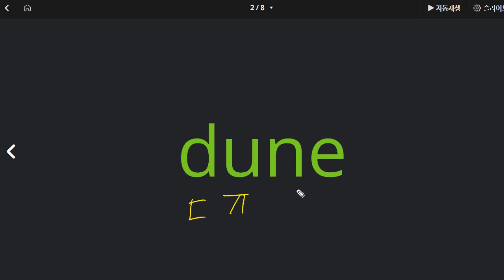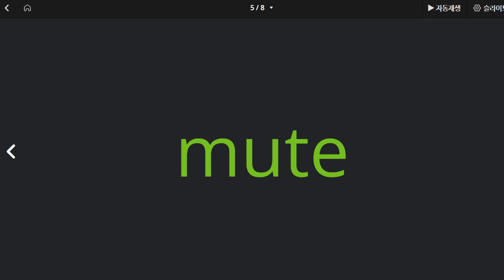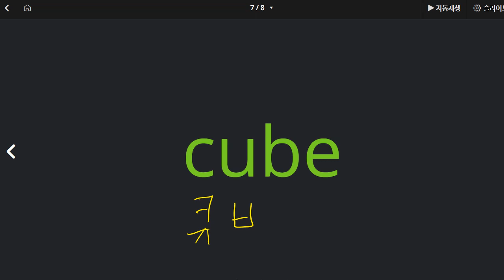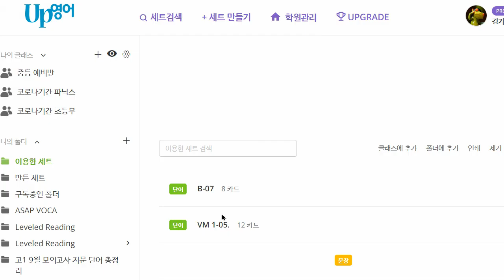이지현 2022 08 25 파닉스 성취도 100